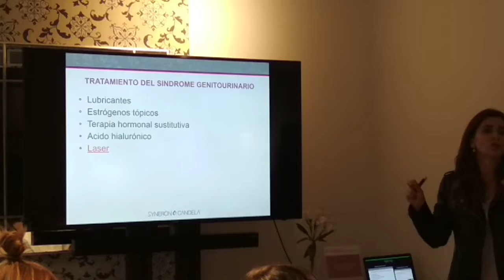Tratamiento del síndrome genitourinario